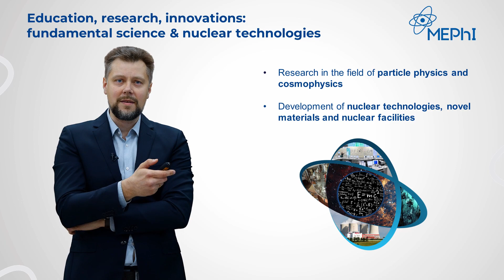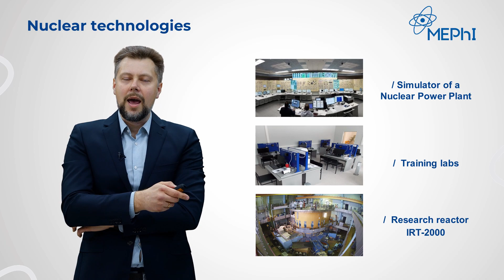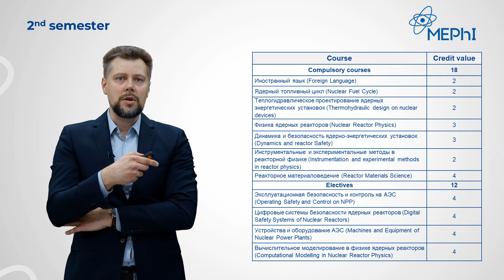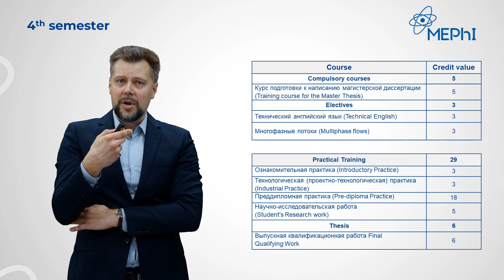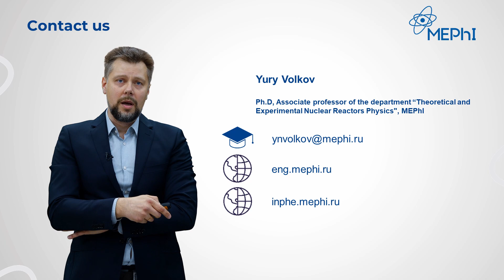Master's program "Nuclear Engineering"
Description of the master's program "Nuclear Engineering" of the Institute of Nuclear Physics and Technology, NRNU MEPhI